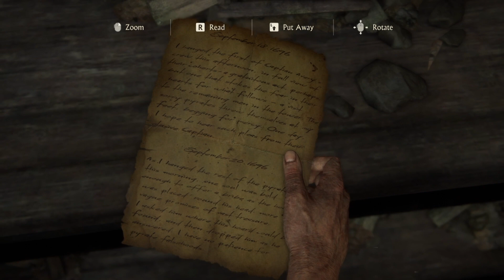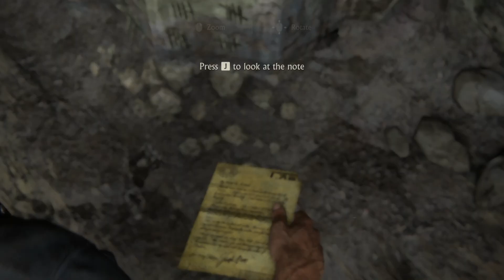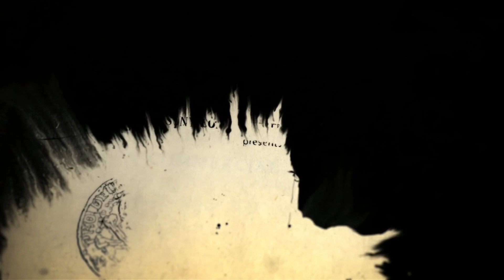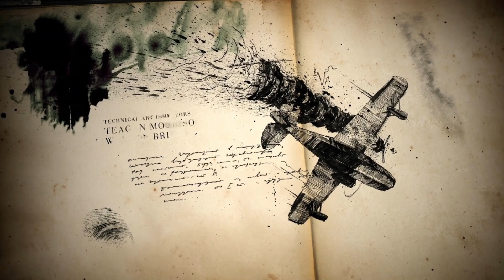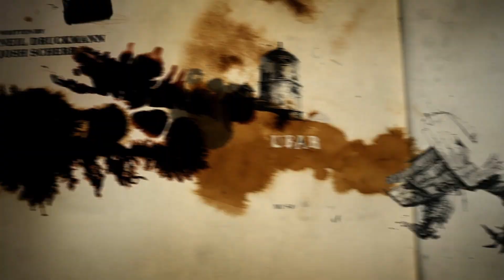Uncharted 4 Gameplay Chapter 2 Infernal Place